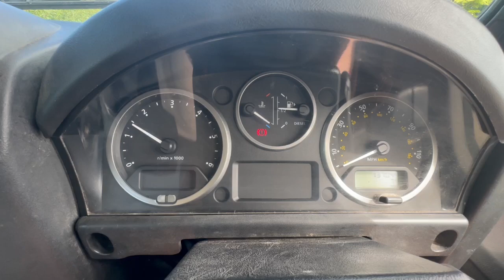For Sale - New Stock From Sotrex: Land Rover Defender 110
For Sale - New Stock From Sotrex: Land Rover Defender 110 - FV60GJF

Used Trucks For Sale | Worldwide Shipping